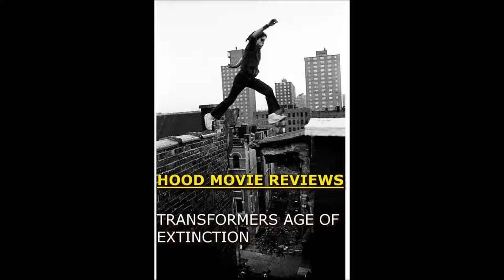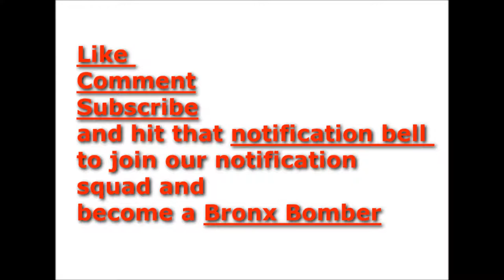HOOD MOVIE REVIEWS TRANSFORMERS AGE OF EXTINCTION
A movie review of Transformers: Age of extinction.